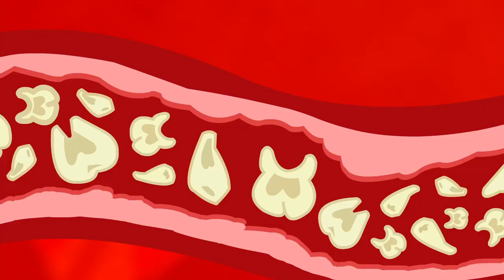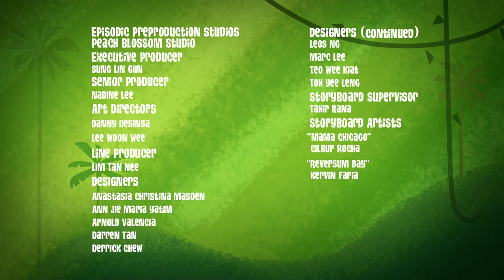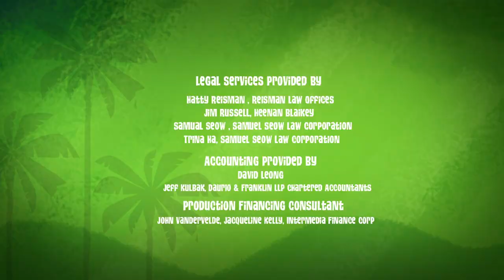George of the Jungle | Opposite Day | Full Episode | Cartoons For Kids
The one day of the year where everything turns upside down!

George of the Jungle | Season 2 | Reversum Day

Bonkers Reversum day is the one day of the year where everything turns upside-down. Good becomes evil. Zebras chase tigers. Sloths go fast. But when George doesn't want to be bad, he finds himself battling hundreds of years of jungle tradition - and tradition fights dirty!